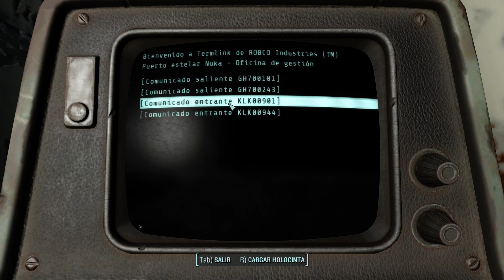Fallout 4 ''Nuka-World'' | Español | Capítulo 5 | Zona Galactica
Llegamos a la zona galactica, hay mucho que hacer aquí...

''Viaja a Nuka-World, un gran parque de atracciones convertido en una ciudad de saqueadores sin ley. Explora un nuevo yermo y zonas como Aventura del safari, Dry Rock Gulch, el Reino de los niños y la Zona galáctica. Dirige bandas de saqueadores y conquista asentamientos para moldear la Commonwealth a tu antojo. Nuka-World incluye nuevas misiones, saqueadores, armas, criaturas y mucho más. ¡Toda una atracción!''

Fallout 4 está ambientado en la post-apocalíptica ciudad estadounidense de commonwealth, Massachusetts en el año 2287, 210 años después de una devastadora guerra nuclear, en la que el personaje del jugador emerge un búnker subterráneo conocido como Vault.2 La jugabilidad es similar a la del Fallout 3. El jugador completa varias misiones y adquiere puntos de experiencia para subir de nivel a sus personajes. Con perspectivas disponibles en primera y tercera persona, los jugadores puedes explorar el mundo abierto de Fallout 4 a voluntad, dando paso a una jugabilidad no-lineal. Algunos compañeros pueden unirse al jugador para acompañarlo en sus viajes para ayudarles en las batallas y en la recolección de distintos objetos. Los jugadores tienen la hablidad de construir y desmantelar edificios y elementos, que utilizan para construir un asentamientos, los cuales pueden ser habitados por personajes no jugables.

GRACIAS

Ser respetuosos con los comentarios, se agradece.